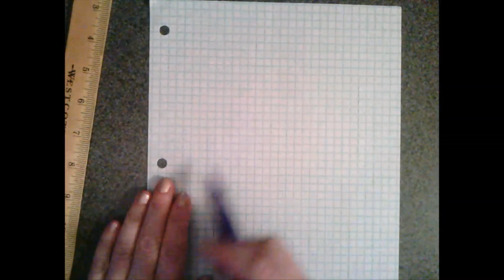4 1 6 Intro P2